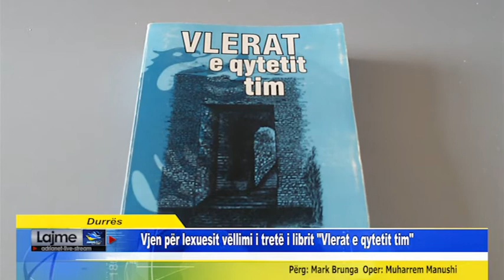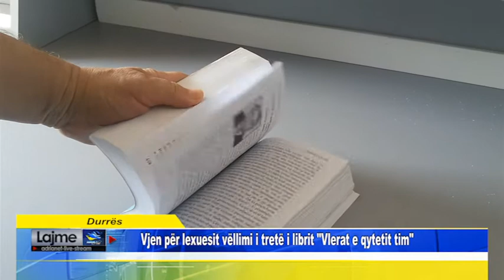Durrës Vjen për lexuesit vëllimi i tretë i librit "Vlerat e qytetit tim"